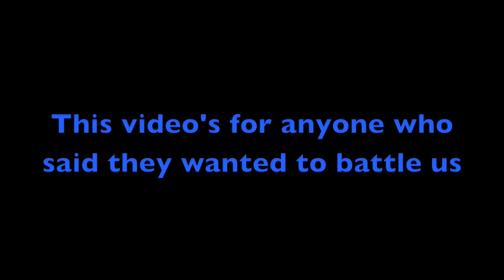SMURFS BATTLE VID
any crew out there who wants to battle. make a vid.
gtk..jfk.. AGjerkin.. kaos.. toxicc.. astro.. bozb.. anybody